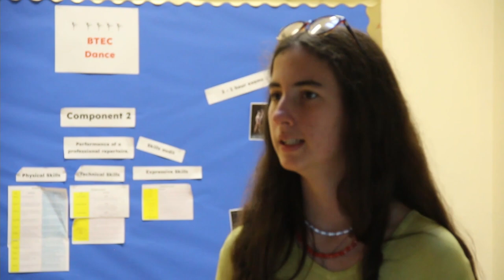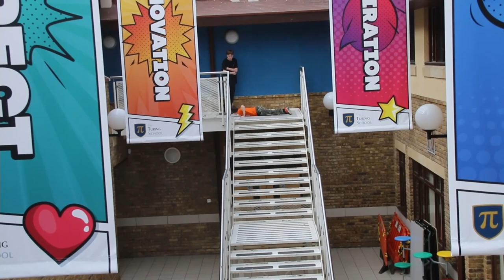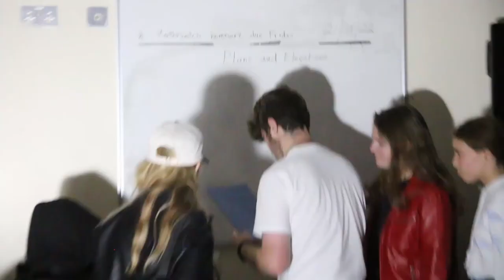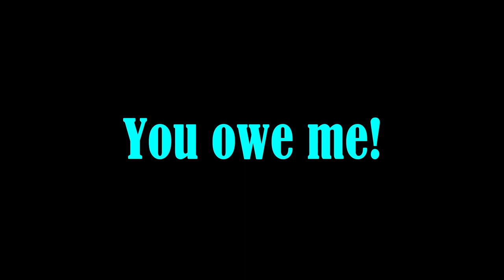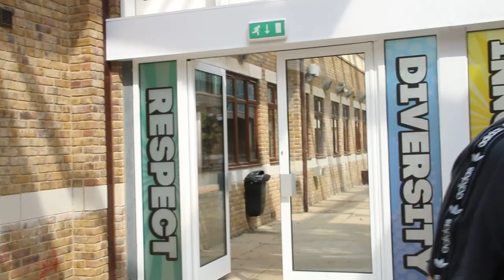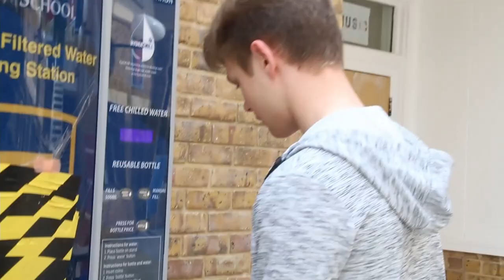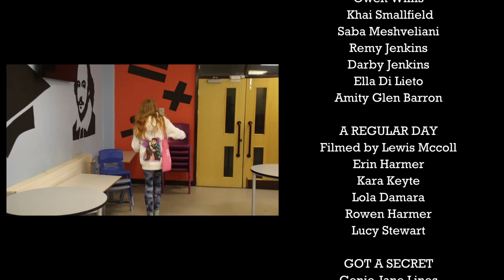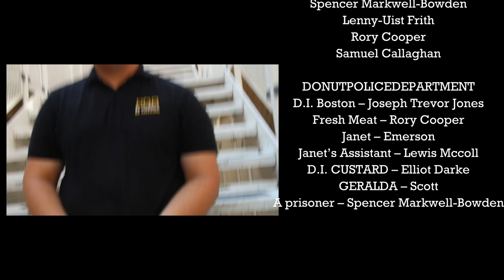PQA Eastbourne PM Cinema Screening 2023